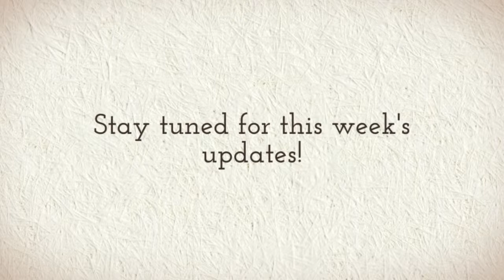Week 5-Ruth & Naomi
Ruth & Naomi take a run outside for the first time since their rescue 5 weeks ago. Ruth shows off how fast her little legs can go despite her issues.